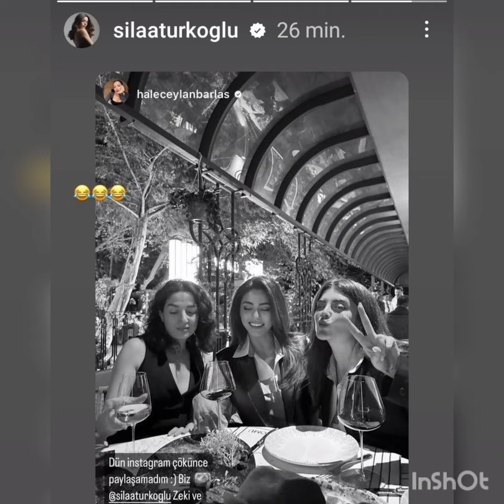Kızılcık şerbeti dizisi sezona veda yemeyinde toplandılar.Sezon finalı ne zaman?@askmsensin8166